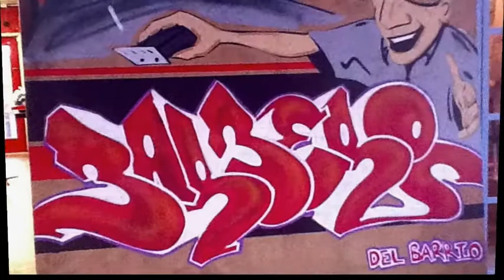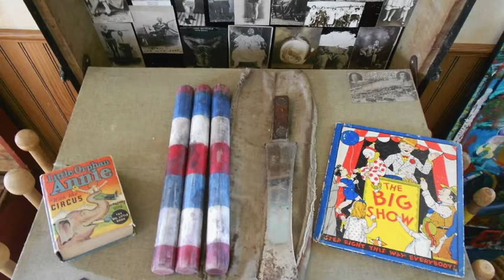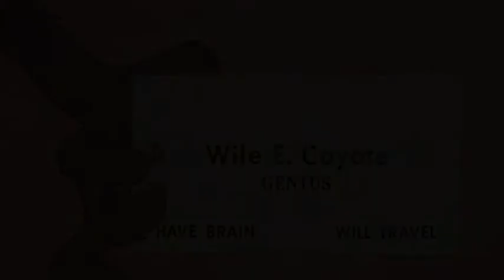High Lonesome Gallery Seguin, Texas 2012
South Texas' source for outsider, folk, visionary, vernacular, vintage, regional, traditional, found-object and industrial art and antiques. Generous discount to the design trade.  Eastern Avenue River Railway Blues by Jerry Jeff Walker